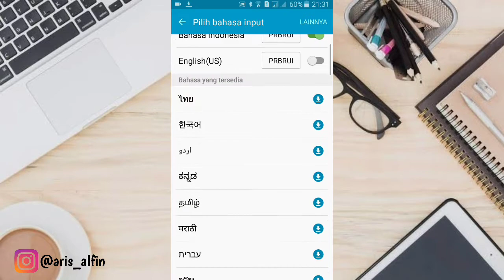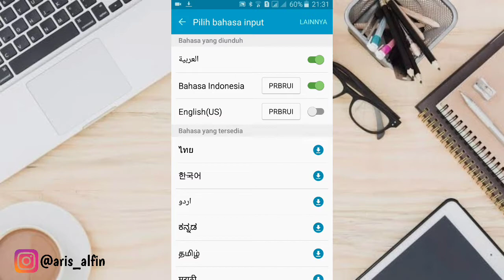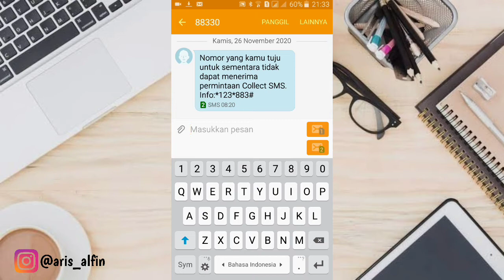Cara Ubah Huruf Keyboard HP Samsung | Aris Alfin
Di video ini saya akan membagikan tutorial bagaimana cara mengubah huruf di keyboard hp samsung tanpa menggunakan aplikasi tambahan. Langsung tonton saja videonnya sampai habis.